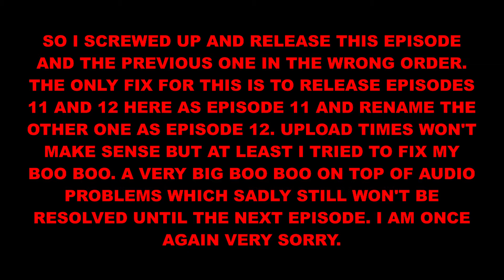I don't even remember what this one is about | FOGGY PLAYSPOKEMON RUBY NUZLOCKE Episode 11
Because I screwed up and put the previous video up in the wrong order, you will be getting a second video today. And on this one I. I don't actually remember. But it's almost 30 minutes long so that is a thing.